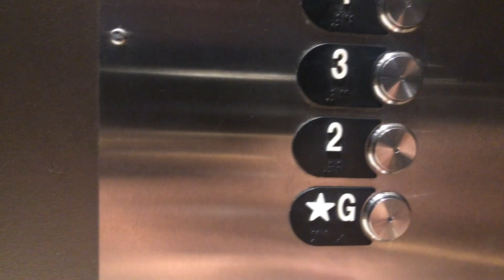Larry Lee Hall Promo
Larry Lee Hall at Silverton Casino & Hotel Promo Video.